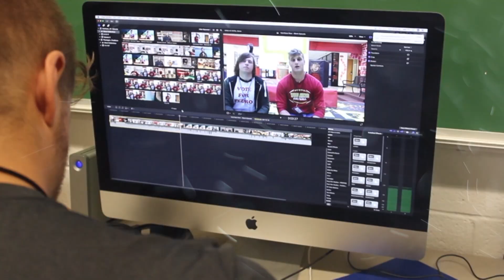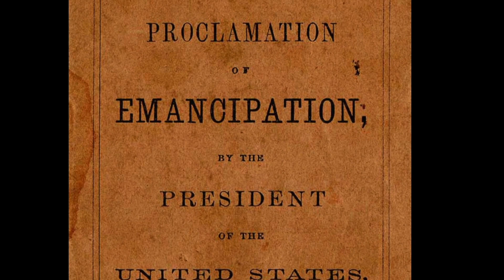Voorhees NOW! Holiday - Episode 12 - Release 12-22-17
In this special Holiday episode of Voorhees NOW! We feature:
- "Stress Relievers" - by Brielle
- "Winterizing Your Car" -by Christian
- Holiday performances by the Voorhees Jazz Ensemble & the Voorhees Show Choir

"Light in the Hallway"
by Audra Mae, Scott Hoying & Mitch Grassi
arranged by Jacob Narverud
performed by the Voorhees High School Show Choir

by Jule Styne
arranged by Calvin Custer
performed by the Voorhees High School Jazz Ensemble

by Albert Hague
arranged by Doug Adams